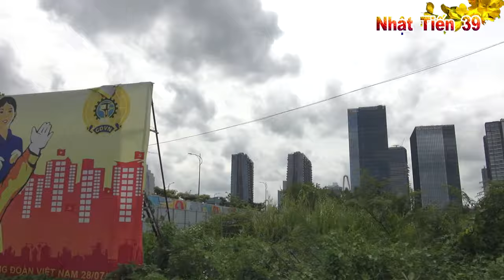Xem Cảnh Đẹp Đường Phố Sài Gòn Việt Nam Đẹp Lung Linh /Nhạc CS Hồ Văn Cường Được Ghép Vào Clip Nầy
Xem Cảnh Đẹp Đường Phố Sài Gòn Việt Nam Đẹp Lung Linh /Nhạc CS Hồ Văn Cường Được Ghép Vào Clip Nầy                                                                                                                                                                                                                                                                                                                                                                 Những CK nhạc Yêu Thích CS Hồ Văn Cường Được kênh Nhật Tiến 39 quay trực Tiếp Hình Ảnh và trong clip nầy chỉ ghép lời bài hát . {  Show Diễn CS Hồ Văn Cường hát Tại  Nhà Hát Phòng Trà Bến Thành Quận 1 Sài Gòn Đêm 27/10/2024 }cảm ơn các Tác Giả sáng tác những CK hay để cho mọi người cùng xem và nghe